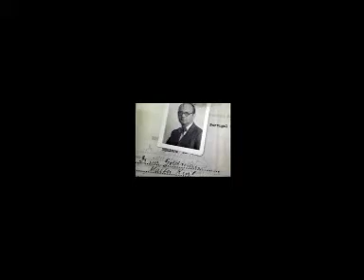Barr - Context Ender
... ignore the image, just enjoy the music.